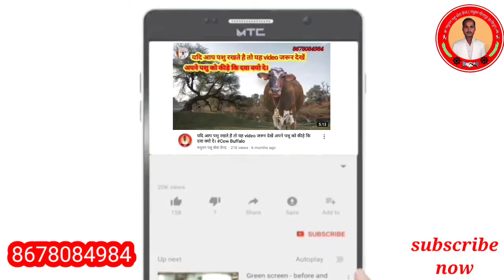किस नस्ल की बकरी पालने मे ज्यादा लाभ है ? पार्ट 1,बकरी मे कृत्रिम गर्भाधान कैसे किया जाता है ?